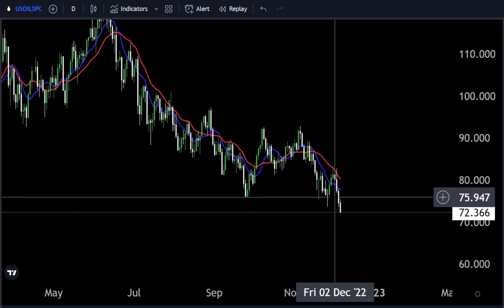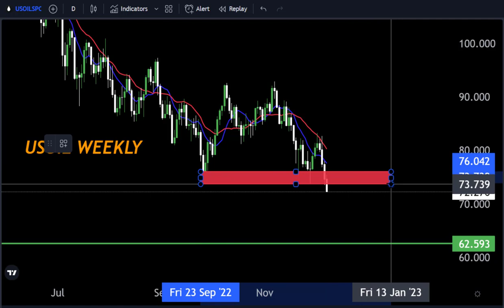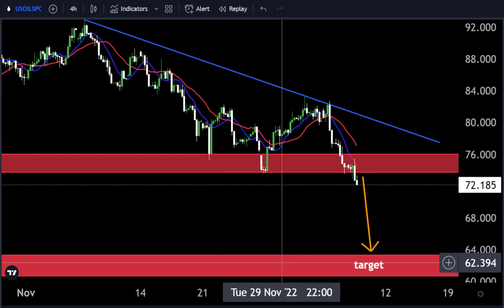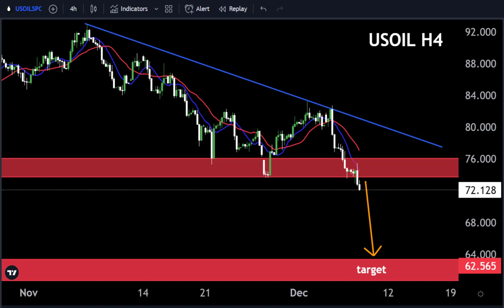USOIL Today Analysis🔥 (H4 Timeframe)My Strategy🤷‍♂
Hello Traders
today USOIL analysis 👆
🟢This Video includes_  (USOIL market update)